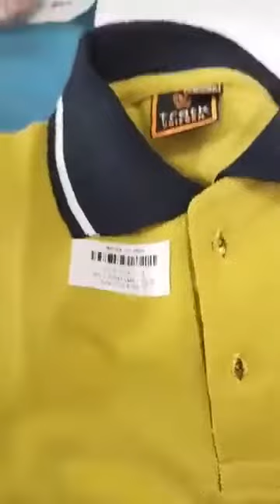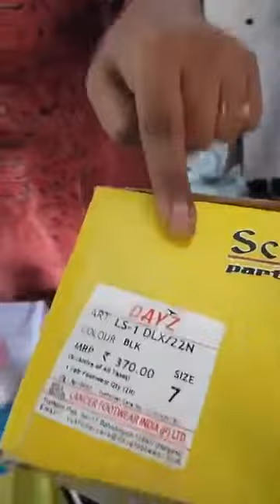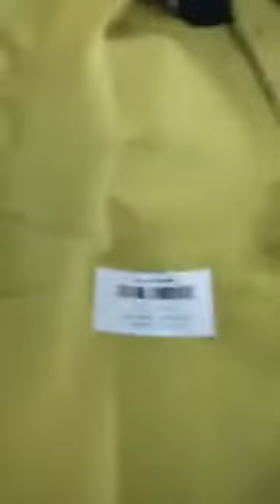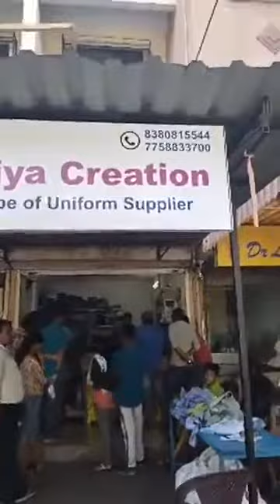sushama andhare sting operation English school "इंग्रजी शाळेच्या नावाखाली लोकांची आर्थिक लूट केली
"इंग्रजी शाळेच्या नावाखाली लोकांची आर्थिक लूट केली जात आहे"- सुषमा अंधारे यांनी स्टिंग ऑपरेशन केलं (व्हिडिओ क्रमांक - 1)
व्हिडिओ क्रेडिट : Sushama Andhare